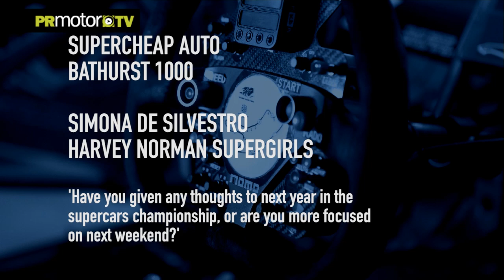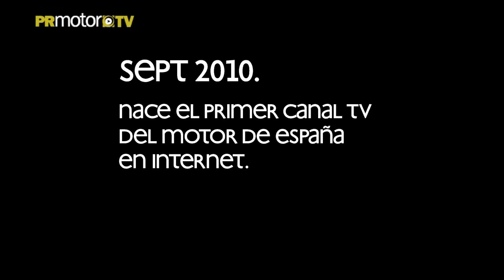Simona De Silvestro and Renee Gracie Supergirls of Supercar Australia at Winton en PRMotor TV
Harvey Normal Supergirls drivers Simona De Silvestro and Renee Gracie have had their first experience of the Nissan Altima Supercar they will share at next week’s Supercheap Auto Bathurst 1000 at Winton Motor Raceway.

De Silvestro, who will join the Supercars field full-time in 2017, had not driven a Supercar since the 2016 Bathurst event.

Both De Silvestro and Gracie said the test has been a great opportunity to adapt to the nuances in the Nissan, after driving a Prodrive Falcon at last year’s Supercheap Auto Bathurst 1000.

Ahora puedes ver los contenidos de esta marca dentro de nuestra plataforma del Canal PRMotor TV para toda España x TV!